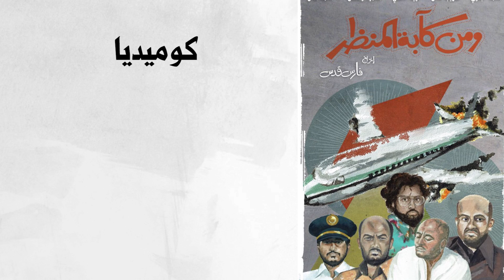مراجعة أفلام ستة شبابيك في الصحراء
في هذا الفيديو أقدم لكم مراجعة ستة شبابيك في الصحراء، وهي عبارة عن ستة أفلام قصيرة من إنتاج تلفاز واستضافة نتفلكس على منصتها